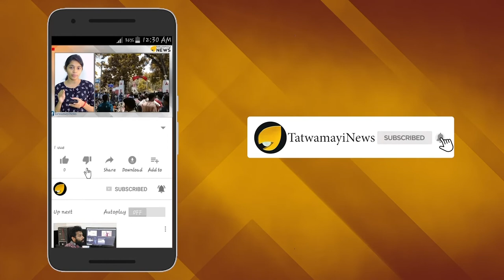പൊന്നോണക്കാലം; പ്രതീക്ഷകളുടെ പൂക്കാലം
ഓണക്കാലത്ത് കച്ചവടം പൊടിപൊടിക്കാന്‍ വ്യത്യസ്തമായ ഓഫറുകളുമായി കച്ചവടക്കാര്‍ രംഗത്ത് ഇറങ്ങാറുണ്ട്.ഉപ്പ് തൊട്ട് കര്‍പ്പൂരം വരെയുള്ള സാധനങ്ങള്‍ക്കെല്ലാം ഇത്തരം ഓഫറുകള്‍ ഉണ്ടാകാറുണ്ട്. വന്‍തോതിലുള്ള കച്ചവടം ഉണ്ടാകുന്ന സീസണാണെന്നതിനാല്‍  ഓഫറുകളുടെപെരുമഴതന്നെയായിരിക്കും വിപണിയില്‍ ഉപഭോക്താക്കളെ കാത്തിരിക്കുക. സ്വര്‍ണവിപണിയിലും ഗൃഹോപകരണമേഖലയിലും വസ്ത്രവ്യാപാരമേഖലയിലുമെല്ലാം ഓഫറുകളുടെ ബഹളം തന്നെയുണ്ട്.